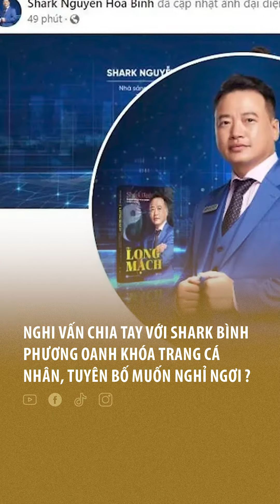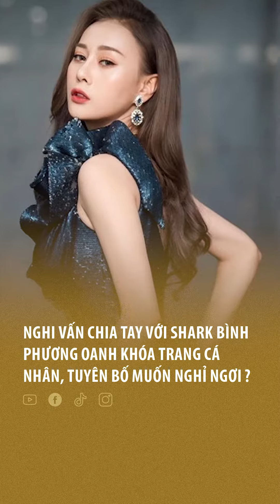Nghi vấn chia tay với Shark Bình Phương Oanh khóa trang cá nhân, tuyên bố muốn nghỉ ngơi?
Giữa lúc dân tình đang vô cùng hoang mang thì Shark Bình đã có động thái gây chú ý trên mạng xã hội. Theo đó, vị chủ tịch Nexttech đã cập nhật ảnh đại diện trên fanpage và nhận được rất nhiều lời khen của netizen cho vẻ ngoài điển trai và phong độ.